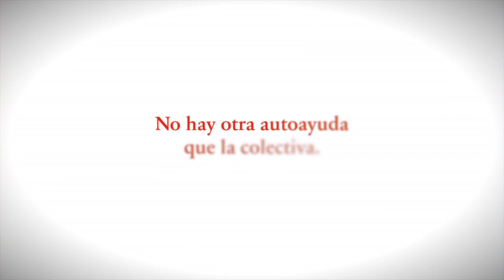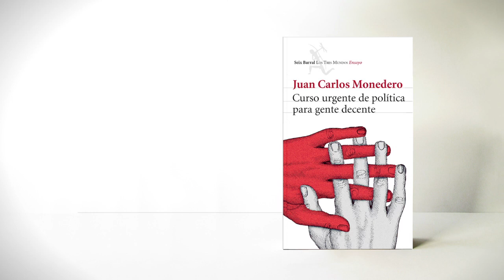Curso urgente de política para gente decente - Juan Carlos Monedero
Vivimos un momento en el que se ha generado inquietud
social, hay preocupación por la pérdida de derechos, ganas
de cambiar las cosas. Toda esa energía no encuentra una
vía para focalizarse en cambios y acciones concretas. Curso
urgente de política para gente decente es un instrumento de
acción que ofrece tareas prácticas, maneras de encauzar toda
esa inquietud y reacción social a diario, en el entorno más
próximo. Debemos encontrar a los demás para pasar de la
perplejidad y la inquietud a construir lo que ahora nos parece
inimaginable, a dedicar parte de nuestro esfuerzo a marcar
los rumbos comunes, a imaginar cualquier cosa y hablarla
con los demás para hacerla posible. Hace falta un curso de
política urgente para lograr entre todos una vida decente.